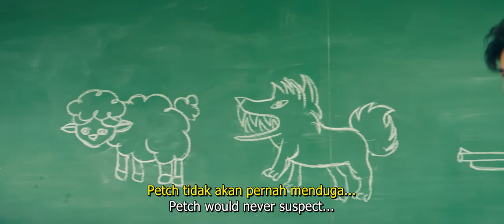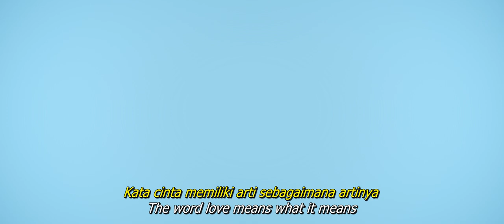THE CON HEARTIST Trailer - Thai Movie - Indonesian Subtitle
GDH 559 Company Limited (Entertainment)